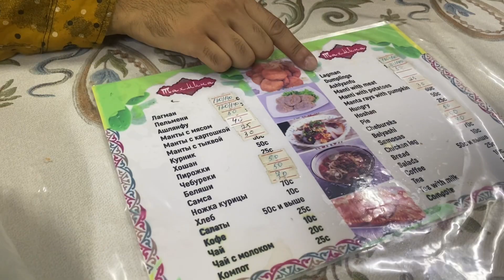altyn-arashan altynarasan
altyn-arashan